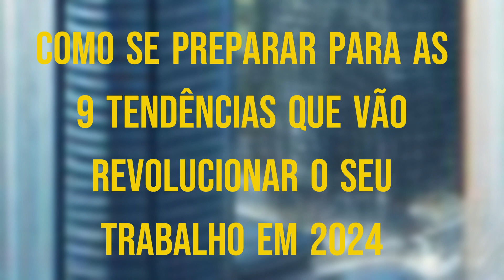Como se preparar para as 9 tendências que vão revolucionar o seu trabalho em 2024, segundo a Gartner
O futuro do trabalho é uma incógnita que intriga e desafia muitos profissionais. Como se manter atualizado e preparado para um cenário cada vez mais dinâmico, complexo e desafiador? Como se adaptar e se beneficiar das mudanças que estão acontecendo no ambiente de trabalho e nas relações de trabalho?

Neste episódio, nós vamos te apresentar as respostas para essas questões, baseadas no artigo: “As nove tendências que vão transformar o seu trabalho em 2024”, escrito por Scott Engler, vice-presidente e líder de pesquisa da Gartner, uma empresa de consultoria e análise de dados.